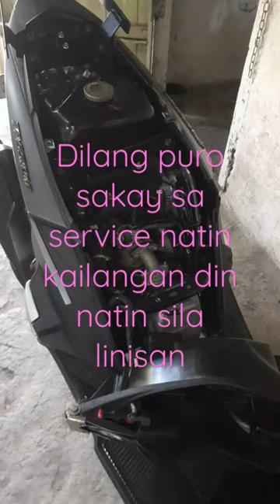linis din pagmaytime